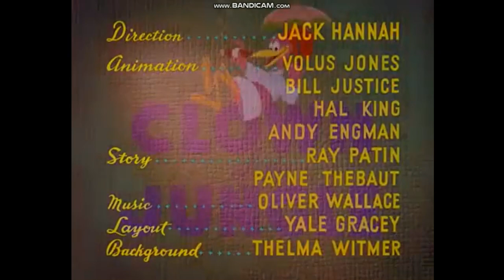donald duck theme song verison 23